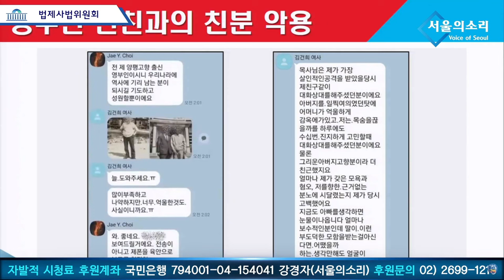고성 치는 박준태, 차분히 따박따박 반박하는 최재영 목사